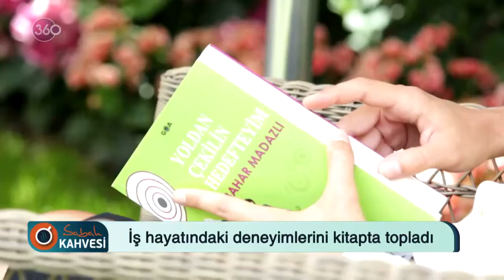Sabah Kahvesi 59 Bölüm 13 07 2015